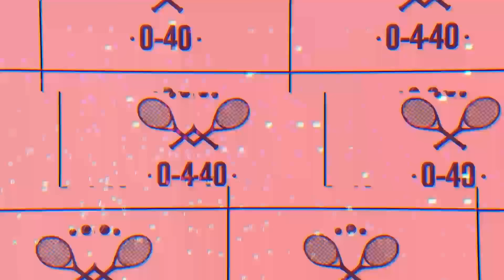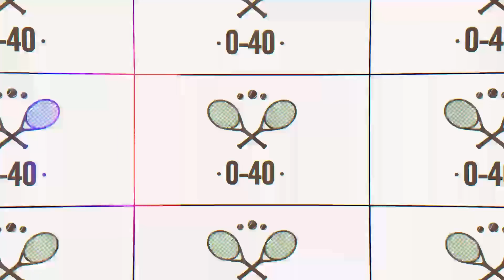Djokovic’i Kim Durduracak?, Swiatek ve Alcaraz Çim Korta Isınıyor, Sir Andy Hesabı Açtı | 0-40 #24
Socrates’in tenis programı 0-40 sizlerle!

Erman Yaşar, Emre Yazıcıol ve Aras Yetiş; tenis sezonunda yaşanan gelişmeleri 0-40'ta konuşuyor. Bu bölümde, henüz başlayan 2023 Wimbledon’da favorileri ve sürpriz adayları konuşuldu.

Socrates, bütün renkleriyle artık Socrates App'te. Birbirinden özel yazılar, röportajlar ve dosyalar bundan böyle en yakınınızda. NBA'den Şampiyonlar Ligi'ne, EuroLeague'den bisiklete, tenisten atletizme spora dair her şey Socrates App'te.

📲 iOS: scrt.es/3B0A8fr
📲 Android: scrt.es/3nxMxV4